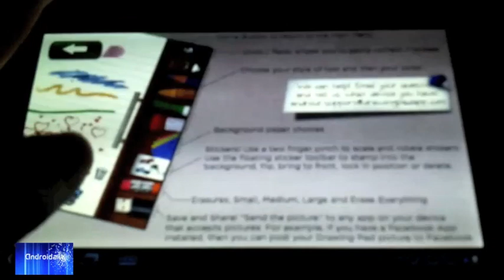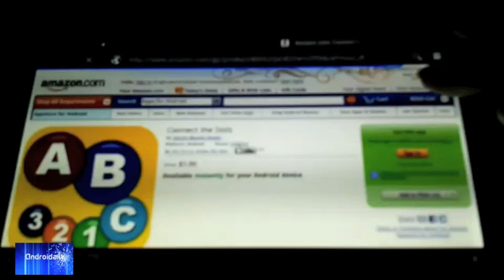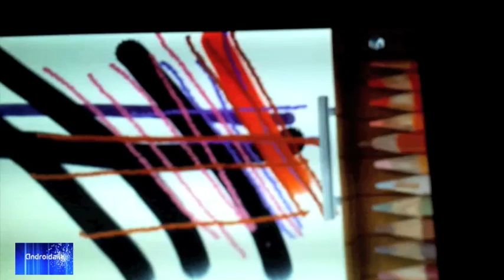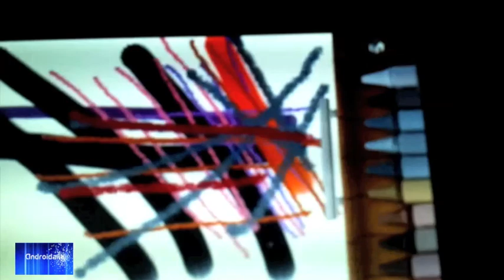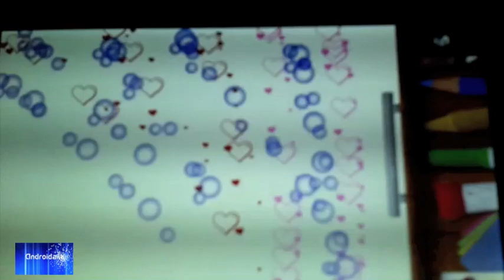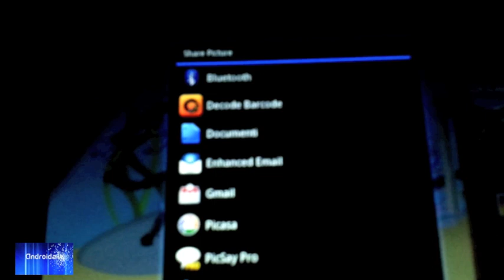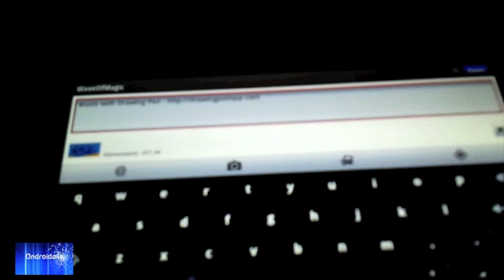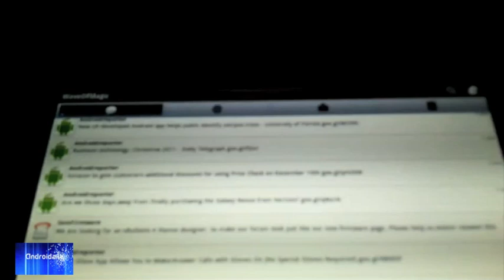Applicazione per Android Drawing Pad